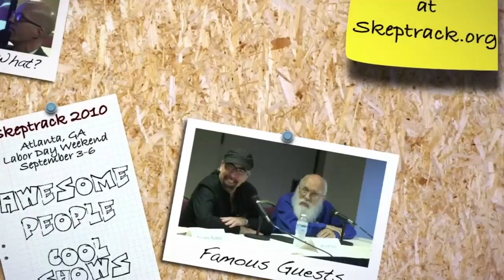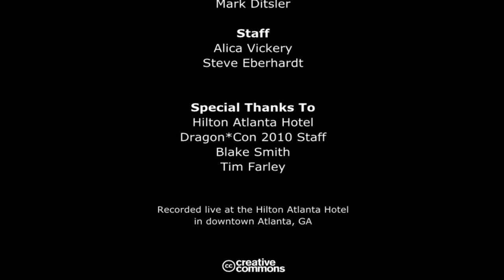Fictional Writing and Skepticism | Gary Kim Hayes, Scott Sigler, Tom Merritt & Michael Stackpole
Notable authors discuss how skepticism is used in and effects their writing styles.